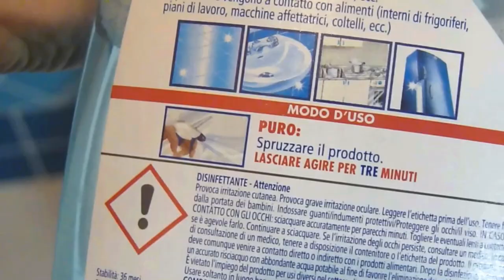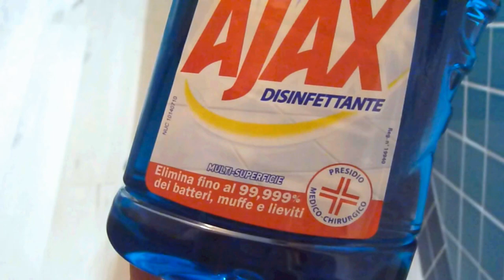PULIZIA BAGNO | ROUTINE SETTIMANALE | CLEAN WITH ME Pulizie di casa settimanali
Ciao adorati amici 💙
Ecco a voi la mia routine di pulizie settimanale del bagno! Il terzo video della serie di pulizie di tutta la mia casa, stanza per stanza, perchè so quanto vi piace pulire in compagnia!!! E pare tantissimo... come sempre vi mostrerò passo dopo passo i prodotti che uso e il mio metodo.
Non perdetevi il mio precedente video di pulizia della stanza prima del bagno che è la cameretta-studio

Come pulire il WC -  Preferisco iniziare la mia routine bagno pulendo le due cose più sporche che sono il Wc e il Bidet. Lo so, lo so, è uno sporco lavoro ma qualcuno dovrà pur farlo!!! Visto che dobbiamo  pulire la nostra toilette facciamolo nel modo corretto, usando dei panni appositi e passandoli seguendo una precisa direzione, dalle zone meno sporche a quelle più sporche.

Come pulire il Bidet - anche la pulizia del bidet è molto importante, significa salvaguardare la nostra igiene intima! Useremo, ovviamente, dei panni diversi da quelli usati per il WC e seguendo sempre l'ordine dall'esterno verso l'interno non ci dimenticheremo delle zone dove si accumula maggiormente il calcare.

Come pulire la doccia - oltre ad essere il luogo dove ci laviamo è anche il paradiso dove ci rilassiamo alla fine di una dura giornata di lavoro! E per non farla diventare il paradiso anche per muffe e batteri segui insieme a me pochi, ma efficaci step di pulizia, possibilmente senza l'uso di prodotti chimici aggressivi.
E se vuoi dei suggerimenti per mantenere la doccia pulita tutti i giorni guarda il mio precedente video

Come pulire le mensole - non ci dobbiamo dimenticare che esistono le mensole, anche se non le vediamo perchè completamente ricoperte da tonnellate di prodotti; oltre alla polvere troveremo sulla loro superficie anche i residui di tutti i prodotti utilizzati negli ultimi dieci anni! Quindi liberiamole finchè siamo in tempo e facciamole risplendere come una volta!

Come pulire il lavandino  - quello che mi interessa di più quando pulisco il lavandino del bagno è stare attenta a non rovinarlo. Perchè è importante usare i prodotti giusti in base al materiale per non graffiare e opacizzare le superfici. Con poche e semplici regole potremo essere sicuri di far durare allungo il nostro lavabo pulito e splendente come se fosse nuovo.

Come pulire lo specchio - bastano pochi secondi per far splendere lo specchio, non ci credete? Ma sì! Basta spruzzare un detergente e passare il panno in tutto 10 secondi.

Come pulire la finestra - non mi soffermerò troppo sulla pulizia della finestra del bagno perchè il vetro è acidato, e non si vedranno eventuali aloni ;) Ma sicuramente andrò a sbattere bene la tendina perchè non voglio che si accumuli troppa polvere.

E infine, qualche tocco creativo per rendere la nostra carta igienica e le veline più simpatiche, perchè è possibile trasformare un'abitudine in un piacere!

Pubblicherò una serie di video dedicati alla routine settimanale, che includono anche le attività mensili in modo da non dover dedicare un intero fine settimana alla pulizia della casa, li troverete tutti raggruppati nella playlist della routine settimanale
Video dopo video vi svelerò tutti i miei trucchi e le abitudini che mi aiutano, senza fatica, a tenere la casa pulita e organizzata.
Spero di trasmettervi energia, motivazione e qualche consiglio che potrete usare anche a casa vostra.
Come sempre vi ricordo che potete farmi  le vostre domande nei commenti o via email, o semplicemente scrivermi per un saluto e conoscerci.
Un abbraccio
Vi voglio bene 💜
Rita

PRODOTTI UTILIZZATI:
🍋 Spray Multiuso -  L'albero Verde
🍋 Panni in microfibra rossi e gialli
🍋 Spugna Vileda
🍋 Spugna Pad abrasiva
🍋 Soda Solvay
🍋 Swiffer
🍋 Mocio Vileda
🍋 Ajax classico
🍋 Ajax Disinfettante
🍋 Disinfekto Madel

TUTTE LE OPINIONI ESPRESSE IN QUESTO VIDEO SONO IL FRUTTO DELLA MIA PERSONALE ESPERIENZA

💡 PUOI ATTIVARE I SOTTOTITOLI E LA TRADUZIONE

💜 SCRIVETEMI NEI COMMENTI LE VOSTRE DOMANDE 💜

MUSICA